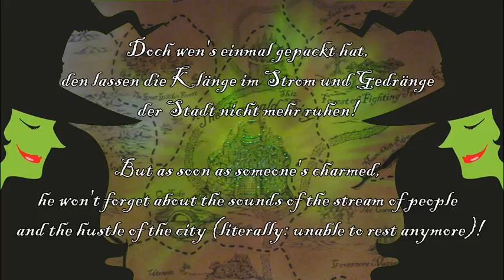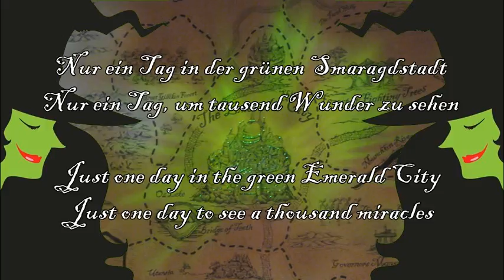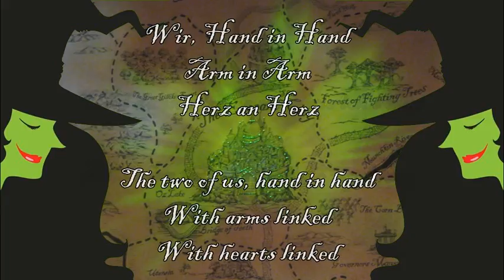Wicked - One Short Day - German + Translation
Requested by Goldhead